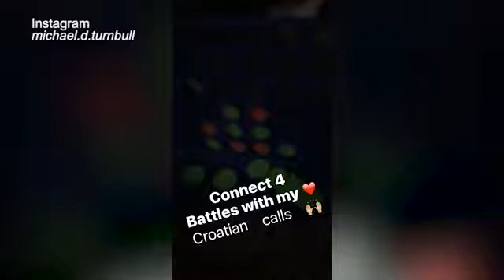Bachelorette's Michael Turnbull has a new Croatian love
Bachelorette's Michael Turnbull has a new Croatian love | Daily Mail ...
Video for Bachelorette's Michael Turnbull has a new Croatian love▶
Top stories
Michael Turnbull gushes over new Croatian love
Daily Mail · 5 hours ago
More for Bachelorette's Michael Turnbull has a new Croatian love
5 hours ago - The Bachelorette's Michael Turnbull gushes over his new Croatian love... ... Michael Turnbull claims to have found a new love, gushing over a ...
Bachelorette's Michael Turnbull has a new Croatian love - News2read
5 hours ago - Bachelorette's Michael Turnbull has a new Croatian love.
Images for Bachelorette's Michael Turnbull has a ...
Image result for Bachelorette's Michael Turnbull has a new Croatian love
5 hours ago
5 hours ago
More images for Bachelorette's Michael Turnbull has a new Croatian love
Report images
Michael Turnbull gushes over new Croatian love | World News
daily.news.itthon.ma/news/michael-turnbull-gushes-over-new-croatian-love
3 hours ago - Notorious ladies man Michael Turnbull claims to have found a new love, gushing ... Michael Turnbull gushes over new Croatian love ... ago) - The punny internet exchanges between former Bachelorette Georgia Love, 28, and ...
Bachelorette's Michael Turnbull has found love | Nova 969
Dec 7, 2015 - The former Bachelorette contestant has found a woman and speaks of the very awkward meeting.
Unlucky-in-love Michael Turnbull gushes over jis new Croatian love
5 hours ago - Daily MailGeorgia Love gushes over Lee Elliott during getaway in Melbourne ... Bachelorette's Michael Turnbull has a new Croatian love ...
Michael Turnbull (@mich_turnbull) | Twitter
The latest Tweets from Michael Turnbull (@mich_turnbull). Official ... New to Twitter?
Search For: "Sam Frost's 'new beau' Dave Bashford gushes over star ...
uk.news.atalanta.hu/.../Sam%20Frost's%20'new%20beau'%20Dave%20Bashford%20g...
Michael Turnbull gushes over Croatian love Notorious ladies man Michael Turnbull claims to have found a new love, gushing over a beautiful Croation blonde in ...